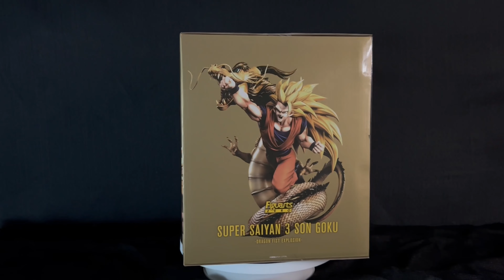Super Saiyan 3 Son Goku (Figuarts Zero)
Here is an amazing figure of Goku in his Super Saiyan 3 form.  This is one of my favorite super saiyan forms and I believe this figure really captures all his details.  Let me know what you all think about him in the comments below.  I hope you like it as much as I do.  Thanks!